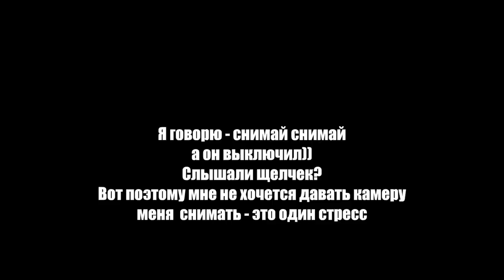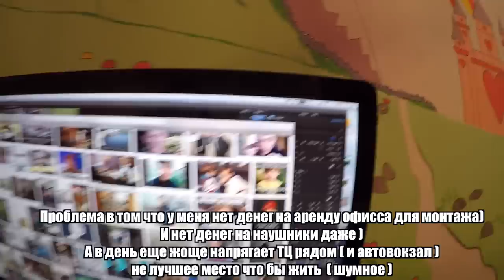10-ТИ ЛЕТНЕМУ ШРЕДДЕРУ 2 РАЗА СИЛЬНО НЕ ПОВЕЗЛО